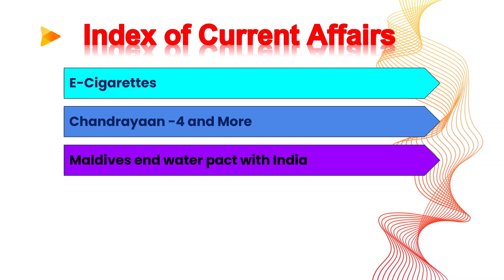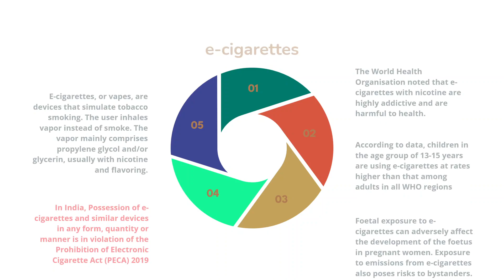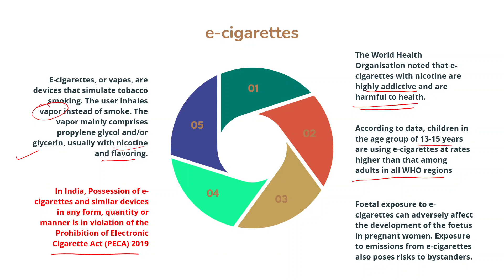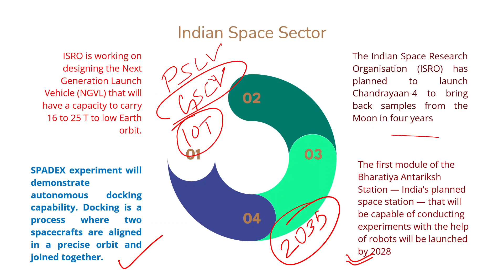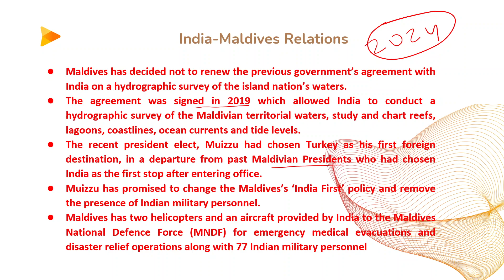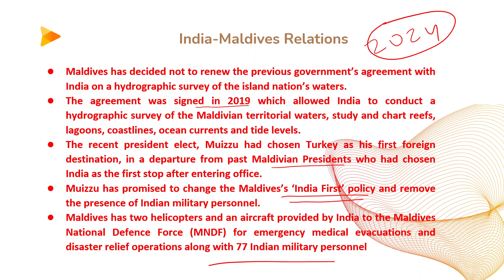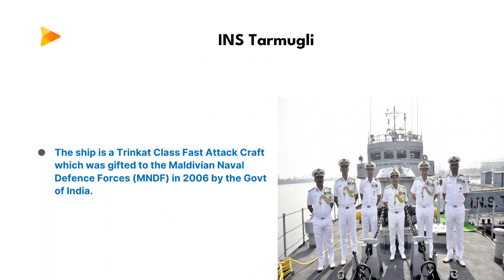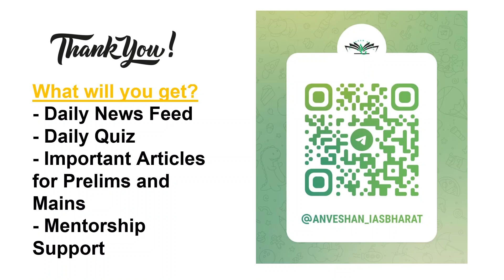Daily News Analysis 15th Dec 2023 || Current Affairs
Dear Students, we are starting Daily News Analysis. In this video we will discuss the top 5 news article of the day from the hindu, the Indian express and PIB.
These Daily Current affairs are very important for UPSC, state PCS, CAPF and other competitive examinations.